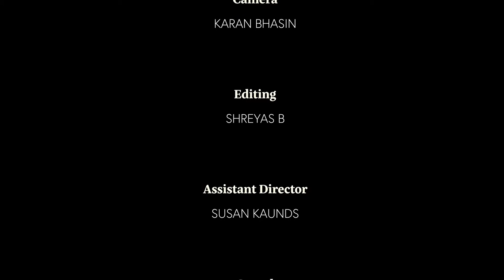Leighton Baker, leader of the New Conservatives discusses his party's ideology with Roy Kaunds.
Leader of the New Conservative Party, Leighton Baker tells Roy Kaunds that his party believes in diversity and a fair go for all Kiwis. He explains why the New Conservatives are not a party of white, right-wing Christians and explains some of its main policies.